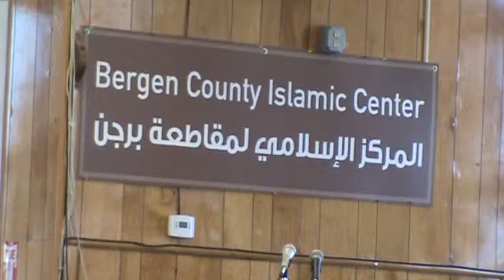Bergen County Islamic Cntr Fr Kutba Dr Elamir 07102015 001